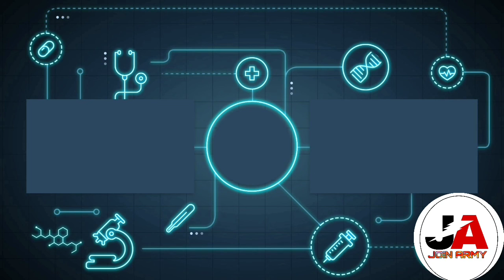Biran seventh group race video 23 sept. 2020 | biran first race competition 23 sept. 2020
Hi
My Name Is Sandeep Poonia.
Welcome To My Youtube chhanel JOIN ARMY.
video information-
Biran seventh group race video 23 sept. 2020,
biran first race competition 23 sept. 2020,
biran race competition 2020
big race competition
big race compition sept. 2020
rajasthan army race competition 2020
first race compitition 23 sept. 2020